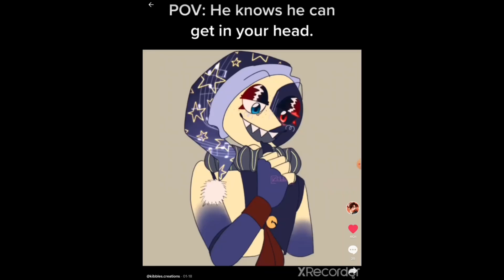Who's The Babysitter Again? (Animation Dub)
FNAF Security Breach Daycare Theme but its the bite of '27 - Ruscel Torres